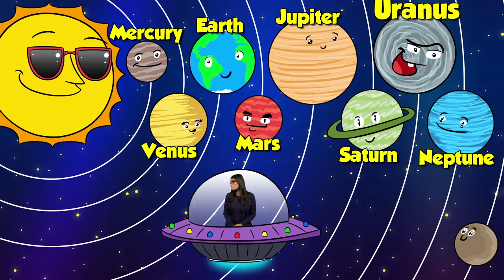All About Space - Planets, Stars, Gravity & Earth | AskMsBooksy with Ms. Booksy at Cool School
So many of you have asked all sorts of questions about space in the AskBooksy comments. Ms. Booksy loves everything about space ⎯ planets, stars, gravity, and fun facts.

Go on a journey with Story Time with Ms. Booksy and you'll meet Kings and Queens, Princes and Princesses, Witches and Wizards, Mermaids and Giants! Whether it’s a princess story like Beauty and the Beast, Cinderella, Rapunzel, Aladdin, or whatever stories for kids you can think of, Cool School takes storytime as far as your imagination will go! Ms. Booksy animated stories for kids are not like any story you have ever been told!